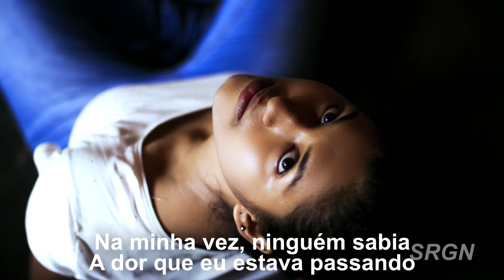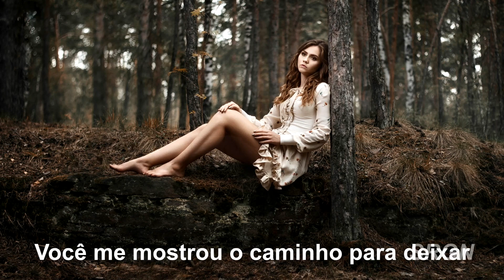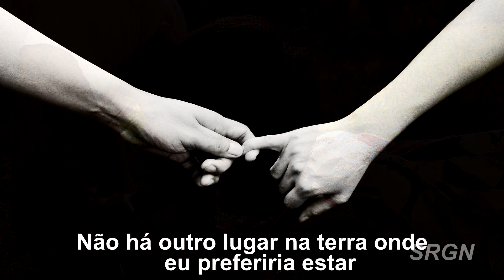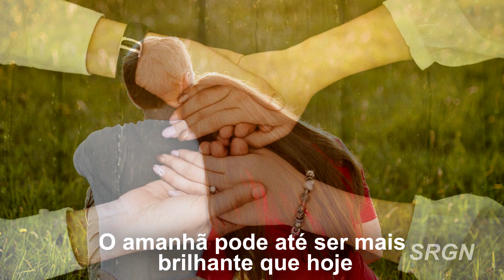The Carpenters: Only Yesterday (Tradução/Legendas)1080p ᴴᴰ